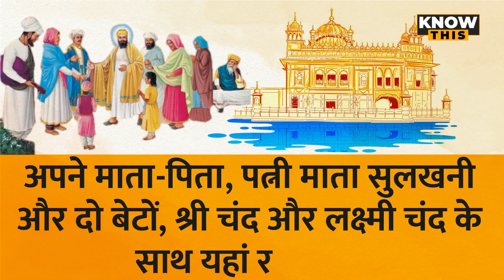KNOW THIS: Kartarpur Sahib में गुरुनानक जी ने ली थी आखिरी सांसे, जानिए महत्तव | Kartarpur Corridor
भारत और पाकिस्तान के बीच करतारपुर कॉरिडोर खुल चुका है. हाल ही में लगभग 500 से ज्यादा भारतीय तीर्थयात्रियों का पहला जत्था करतारपुर साहिब गुरुद्वारे पहुंचा. करतारपुर साहिब को सिख धर्म के सबसे पवित्र तीर्थस्थलों में से एक माना जाता है. इस वीडियो में हम आपको करतारपुर साहिब के बारे में सब कुछ बताएंगे. करतारपुर कॉरिडोर क्या है... सिखों के लिए करतारपुर साहिब का क्या महत्तव है... इसकी क्या खासियत है?